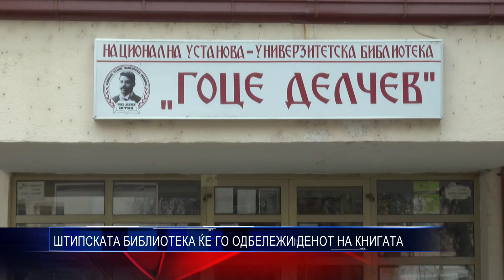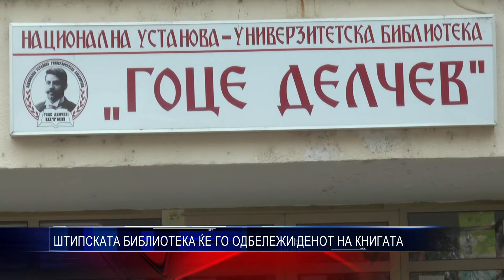ШТИПСКАТА БИБЛИОТЕКА ЌЕ ГО ОДБЕЛЕЖИ ДЕНОТ НА КНИГАТА 19 04 2016